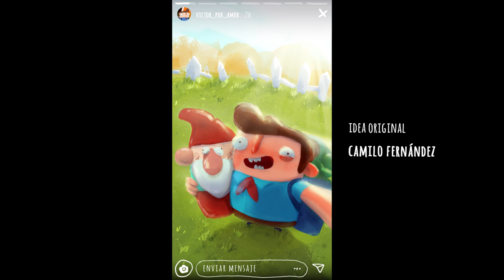Por Amor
Cortometraje animado

Sinopsis:
Motivado por amor, Víctor emprende el viaje de su vida.